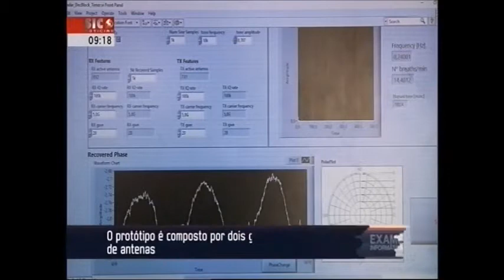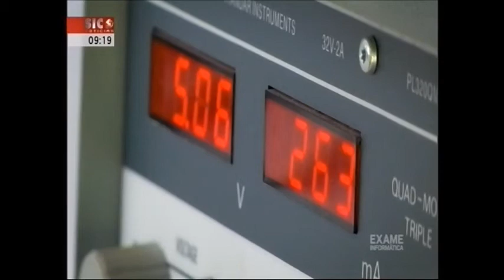UA desenvolve radar para medir a respiração à distância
Eficaz, rápido e cómodo para doentes e médicos. Assim é o Bio-Radar da UA. Desenvolvido para medir a respiração à distância, o projeto já está a abrir as portas para a medição e registo de outros sinais vitais humanos por ondas de rádio